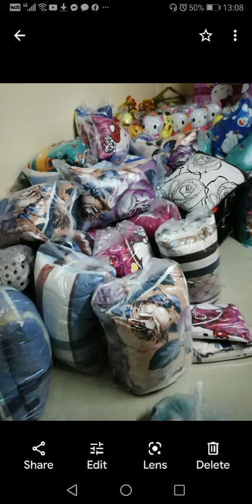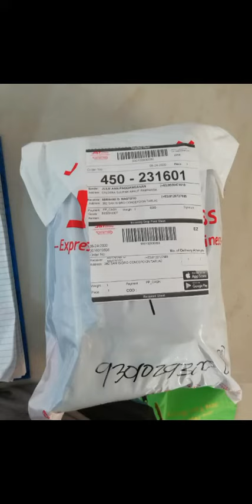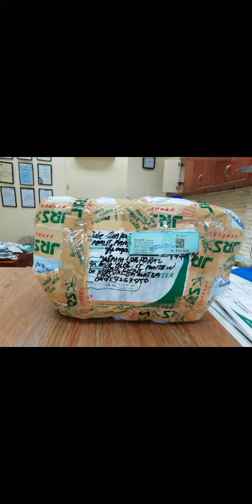buhay pinas nkakamis mgtinda